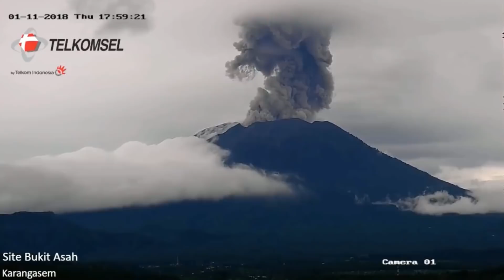01/11/18 ~ Mount Agung ~ Beautiful Eruption ~ Real Time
The first three minutes are in REAL TIME. It was very windy at the time of eruption. After the plume, heavy with ash reaches it's peak, the recording goes to time lapse speed. 50% faster. The recording speeds up to 50% real time. Recording has been subject to edit stabilization.